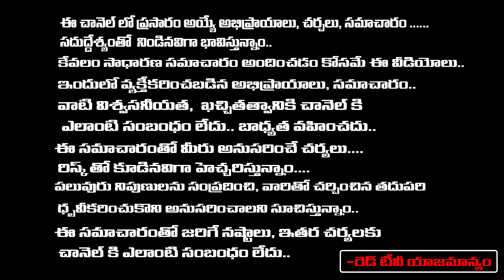వృశ్చిక రాశి వారు వచ్చే రెండు నెలలు మీకు గడ్డు కాలం | Thirupathy Murthy | RedTv Bhakthi